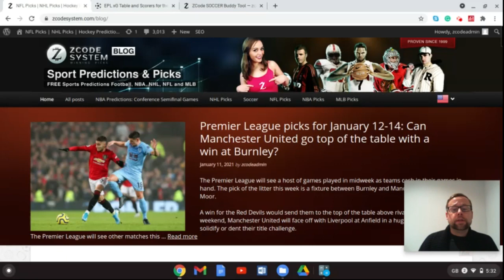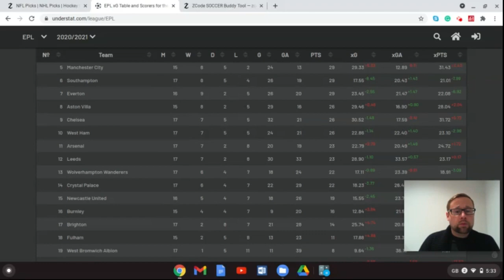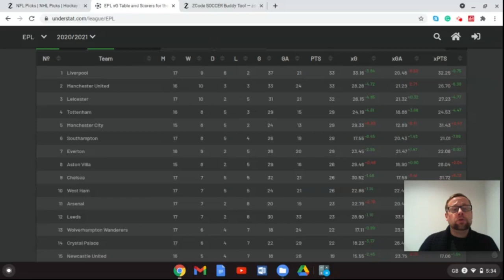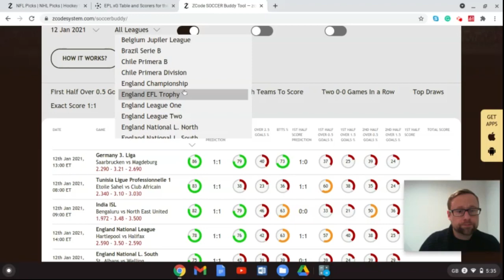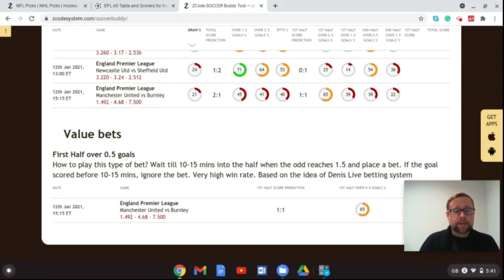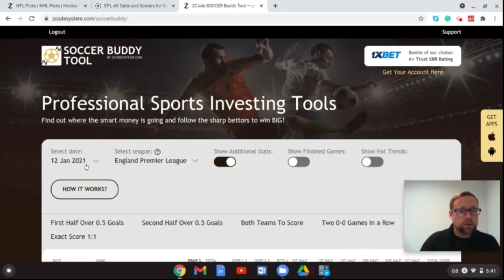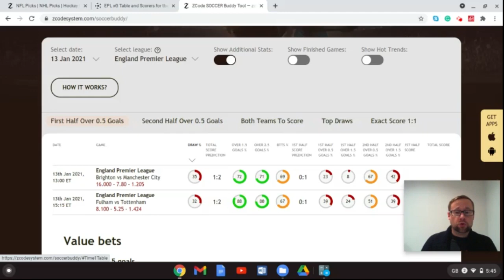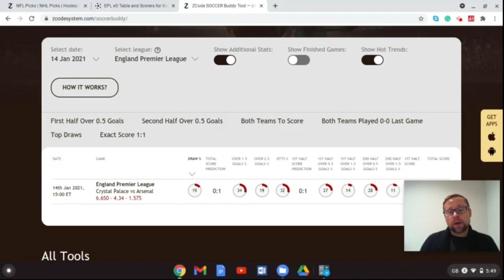Premier League picks for January 12-14: Can Manchester United go top of the table at Burnley?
The Premier League will see a host of games played in midweek as teams cash in their games in hand. The pick of the litter this week is a fixture between Burnley and Manchester United at Turf Moor.